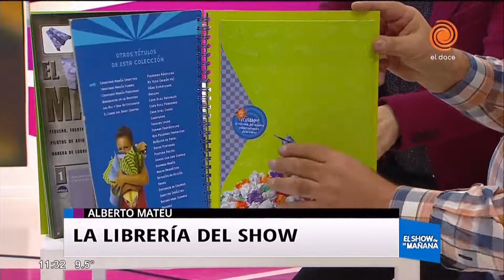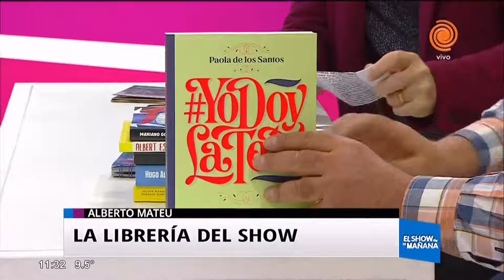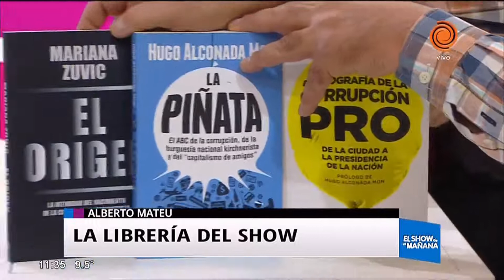Libros recomendados 03/08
Para conocer las novedades y recomendaciones en el mundo literario, Alberto Mateu presenta los libros de la semana.